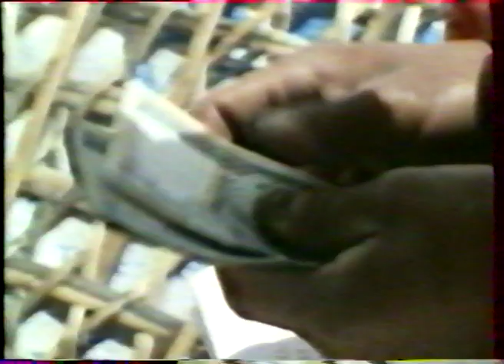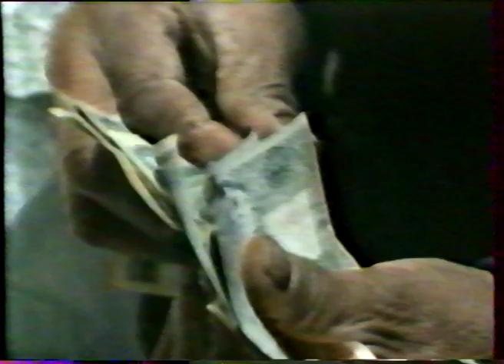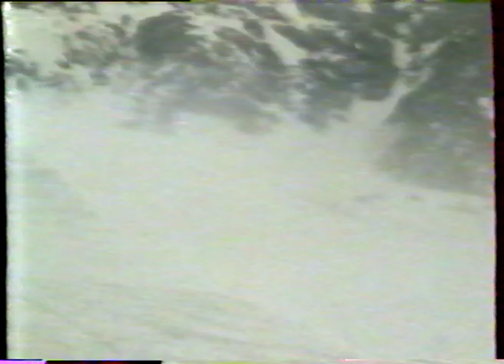1986 Lhotse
Première ascension de l'éperon sud du Lhotse Shar 8400 m et record d'altitude en parapente
biplace.
Membres de l'expédition :
Cne Alain ESTEVE
Cne DONZEY
Adj Lionel MAILLY
Adj Pierre ROYER
Mdl/c Yves TEDESCHI
Sch TRESSALET Sgt
Eric GRAMOND
Mr Umberto FLEMATTI
Mr SAMBLANET
Mr NIMA-NORBU (Népalais-Inde)
Mr RAJEEV-SHARMA (Inde)
Réalisateur : Pierre ROYER
Production : Rose des vents